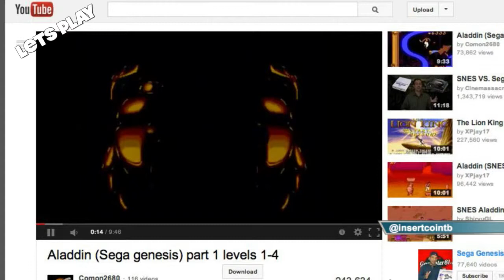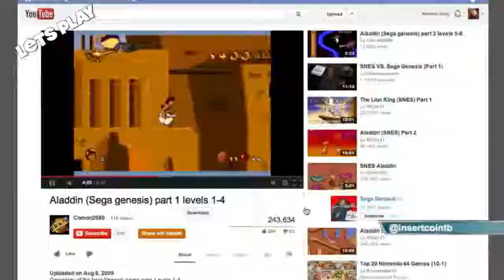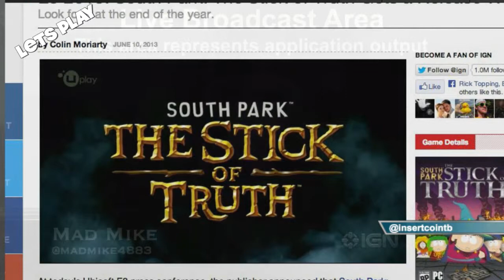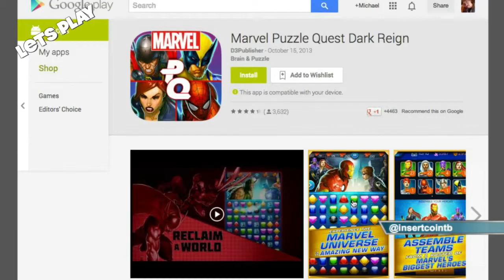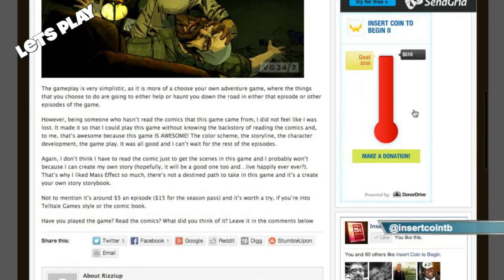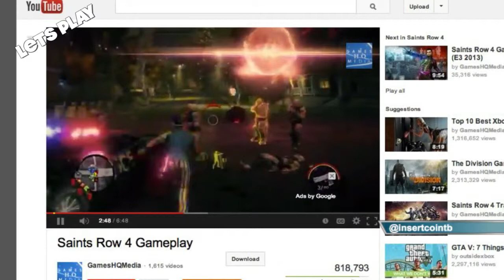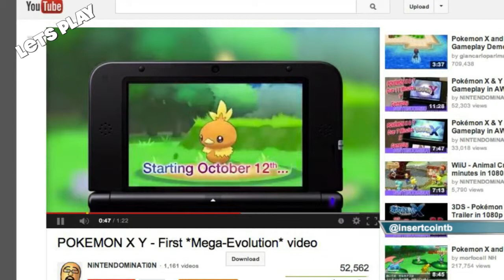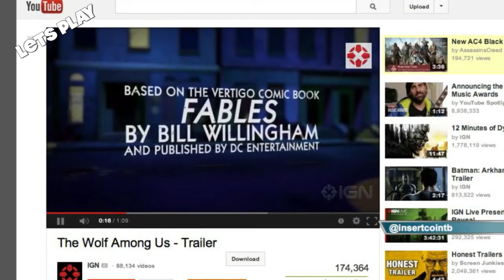Let's Play 65: Pokemon Demasculation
LetsPlay65This week on Let's Play 65, we have our cast of Bobby (@bobbyfjtown), Rizz (@theerizz) Chachi (@chachisays) and Mike Sorg (@sorgatron) On this weeks show:

The cast discusses what they have been playing recently; along with Chachi talking about the update that has made playing the new GTA impossible for him!
We talk about last weeks challenge, which was Aladdin. This weeks challenge is Darkwing Duck.
We talk about new video game releases like Cabela's African Adventure, The Wolf Among Us, Wipeout Create and Crash and Lego Marvel Superheroes Demo!
Mad Mike joins the show to talk video game news from New York Comic Con.
The cast talks about Watchdogs being pushed back until 2014.
The crew compares the new GTA and Saint's Row games.
We talk the new Pokemon game! Also, find out who on the podcast is disinterested about pocket monster talk!
Rizz and the rest of the crew talk about the Tell Tale's game!
The crew talks about where they find their gaming news.
For more gaming fun, check us out on Twitter @insertcointb and view our Website at insertcointobegin.com !
You can also catch our shows live, we record every Tuesday around 8 PM and it can be seen at live.sorgatronmedia.com !